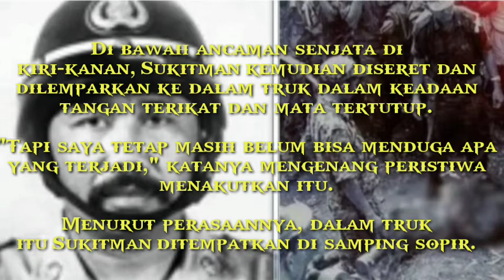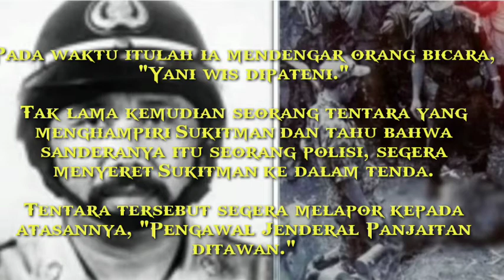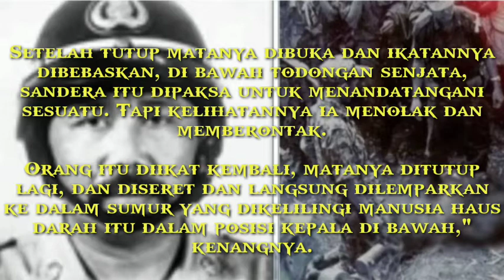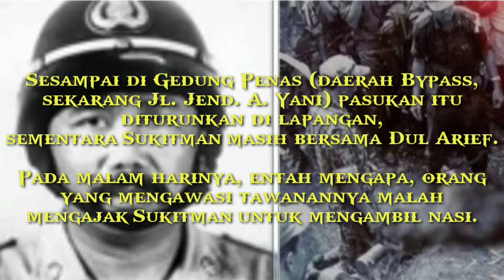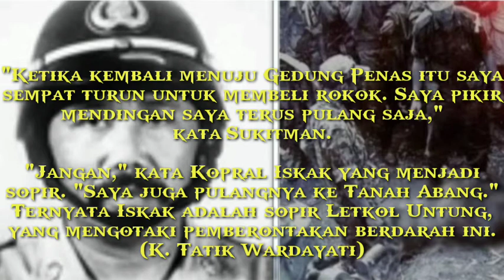Polisi yg jadi saksi pki membunuh 7 jendral pewira